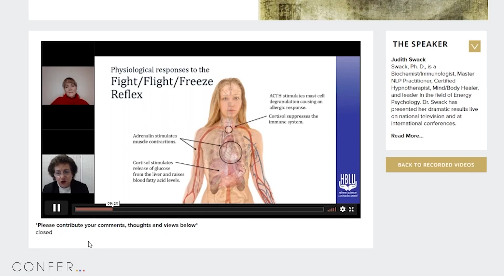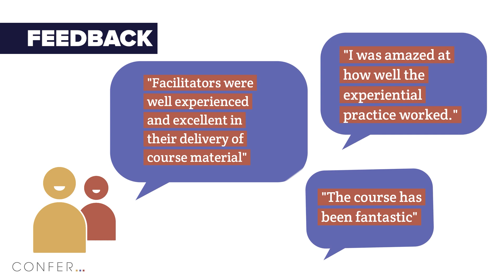Practising Energy Psychotherapy - Certificate or Diploma Course (July 2021 - July 2022)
The course comprises theory, experiential practice of energy modalities in pairs and trios, small and large group discussion and monthly supervision groups.

At Certificate level: attending all the skills-based training seminars, online supervision groups and home study (90 units).

At Diploma level: attending all the skills-based training seminars, online supervision groups, home study and submission of a 5000-word dissertation (120 units).

After the success of the first Diploma in Practising Energy Psychotherapy (2020) we have decided to repeat this cutting-edge programme. The course provides in-depth online and in-person clinical training, inviting an open approach to integrating the myriad of contemporary energy psychologies into psychotherapy.

Working with the body alongside relational talking therapy is recognised as key when working with trauma and increasing understanding of the nervous system and advances in neurobiology support this.

The gentle methods of Energy Psychotherapy facilitate healing by releasing the stress of emotional and energetic residues of trauma at a deep bodily level. The work invites a collaborative approach which facilitates the client’s own healing process using empowering self-applied energy methods to help the client manage triggering, emotional self-regulation and calming of the nervous system. Energy psychotherapy works deeply, helping to address a wide range of conditions including P.T.S.D., patterns of transgenerational, attachment, in-utero, preverbal, developmental and complex trauma. The work ‘reprogrammes’ the neural pathways in life-affirming ways and preliminary evidence for clinical effectiveness treating PTSD with EFT, including with US war veterans, has shown good outcomes. EFT is mentioned in the updated NICE guidance on PTSD.

Practising Energy Psychotherapy offers a generic foundation in the principles of working with the body’s subtle energy systems, with incremental learning throughout the year. A clinical skills-based training, it provides a platform from which course participants can build as they learn, with plenty of opportunities for clinical practice and revision as participants learn experientially in pairs and trios by working on personal issues and triggers using energy psychotherapy methods.  Through monthly small supervision groups (10 throughout the year), course participants present brief case presentations for reflection and discussion which aids learning and integration.